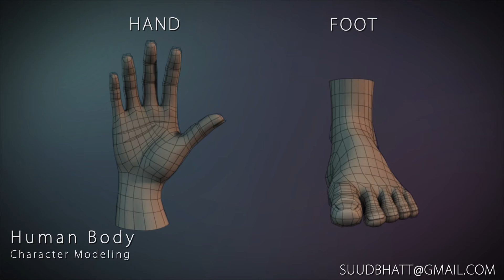Sudip Bhatt - 3D Modeling Showreel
I am a 3D artist and its my showreel.